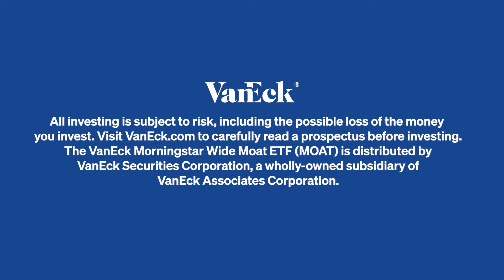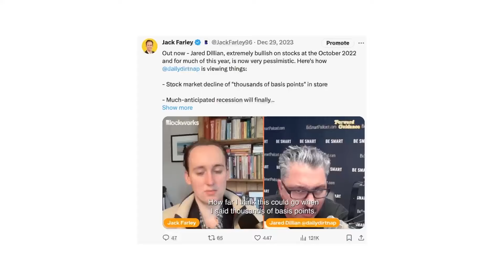Global Stock Market Crash Shocks Wall Street | Volatility Veteran Noel Smith